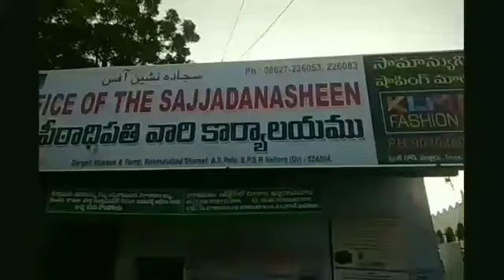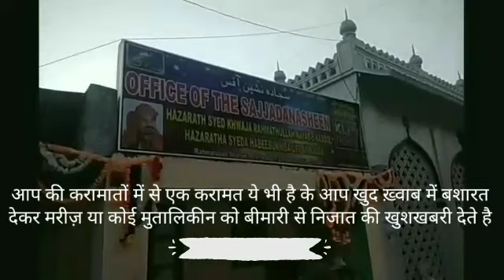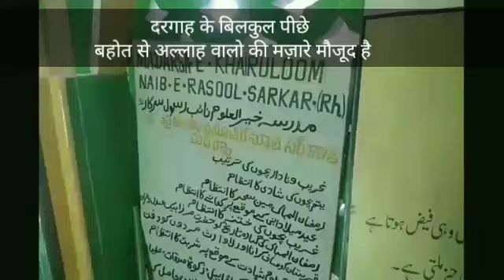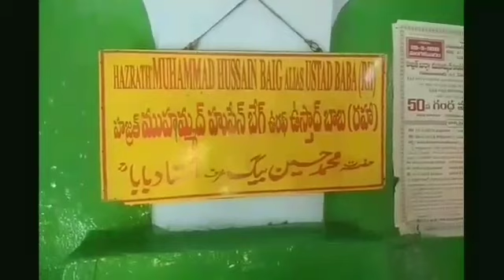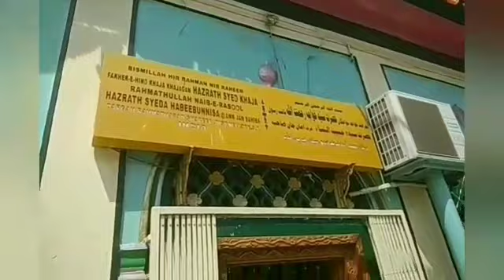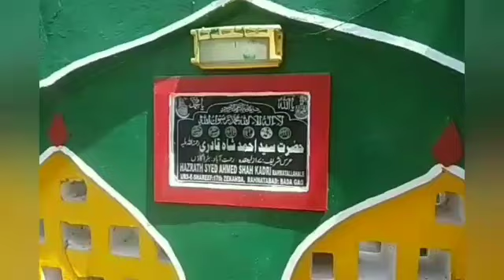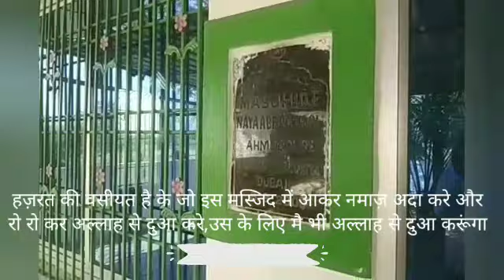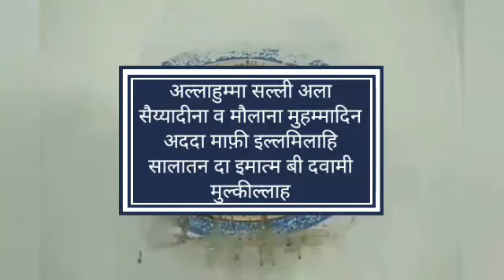Rahmatabad,Nellore Dargah Hazrat Khwaja Rahmatullah nayeb e rasool,Andhra pradesh اماں جان ابا جان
Hazrat Khwaja Sayed Rahmatullah naaeb e rasool and Hazrat sayeda Habeebunnisa, r.a Dargah at Rahmatabad,Nellore in Andhra Pradesh India, Dargah of Hazrat sayyed Khwaja Rahmatullah naaeb e rasool,And Hazrat Habeebunnisa is at Rahmatabad 58 km from Nellore